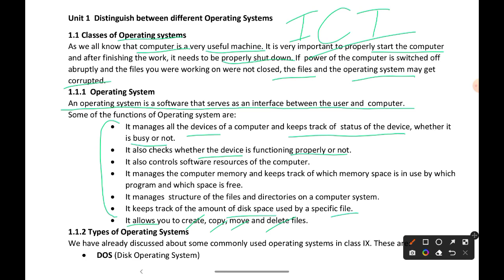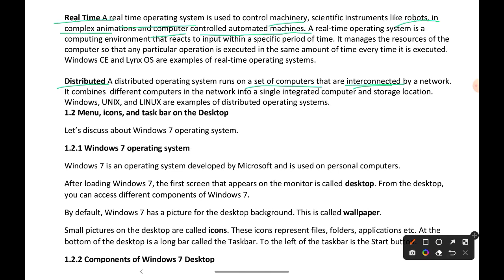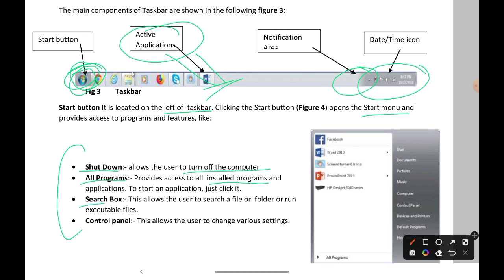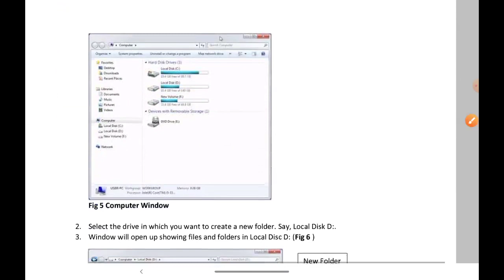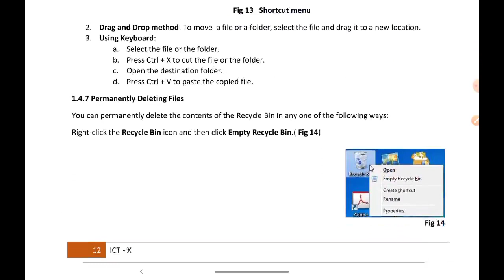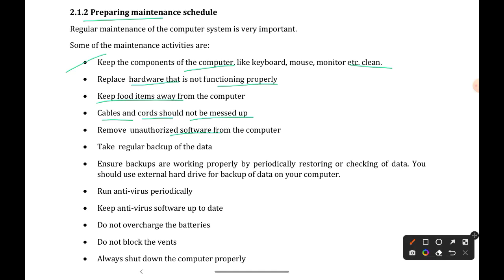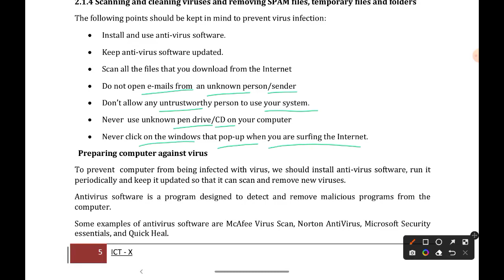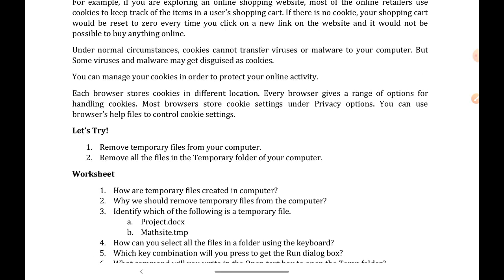ICT SKILLS HEALTHCARE CLASS -10TH And Class -12th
ICT SKILLS HEALTHCARE class -10th class -12th Healthcare